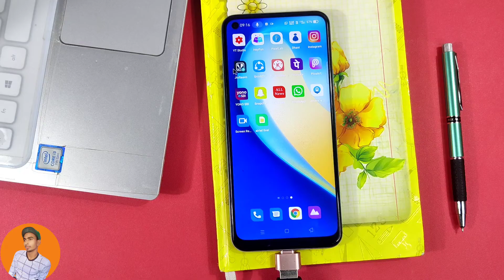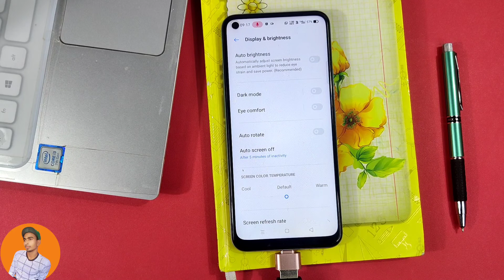Realme X7 Pro Screen Lock Time Setting, Realme X7 Pro Screen Of Setting